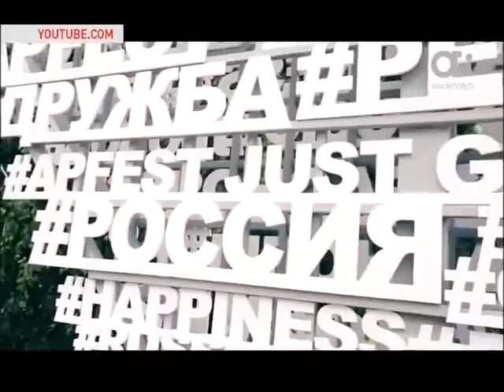Гости в студии: Сергей Ганс Джа и солистки студии "Фанки Клуб"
Сергей Ганс Джа - руководитель, музыкальный продюсер  детской студии современной музыки "Фанки Клуб"
Солистки студии "Фанки Клуб": Ксения, Варя, Алиса